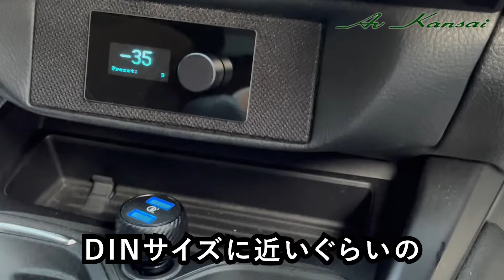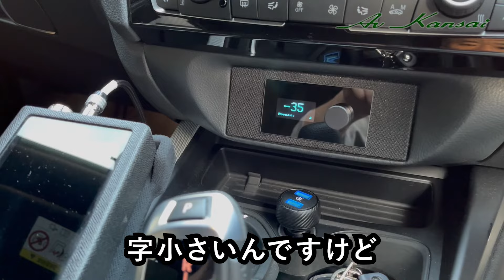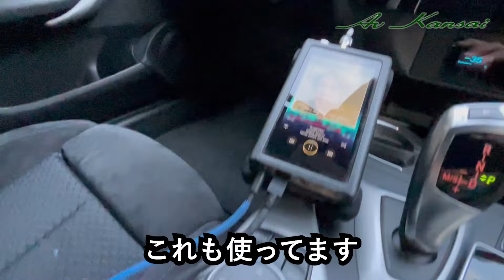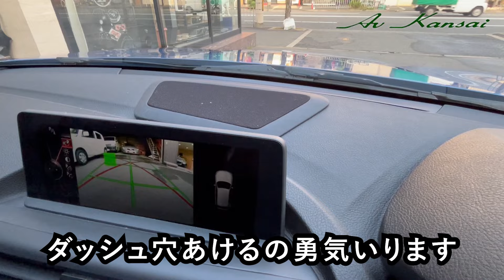F20はイイよねぇ…ウットリするよねぇ…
お客様のお車　BMW F20 にオーディオバージョンアップ施工しました。

出演　Av Kansai 堺店　店長　岩田